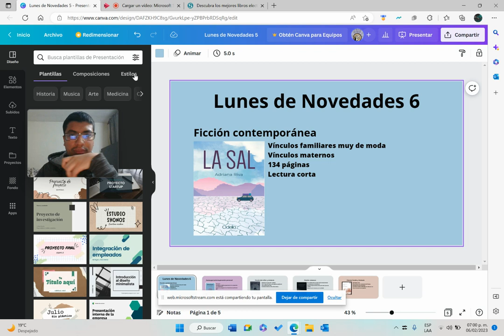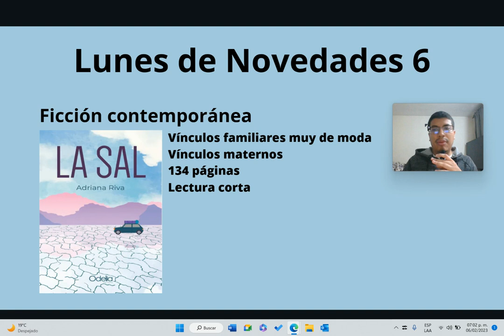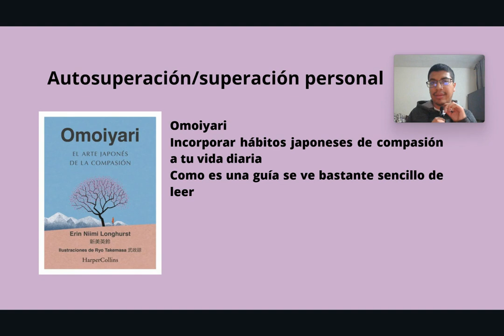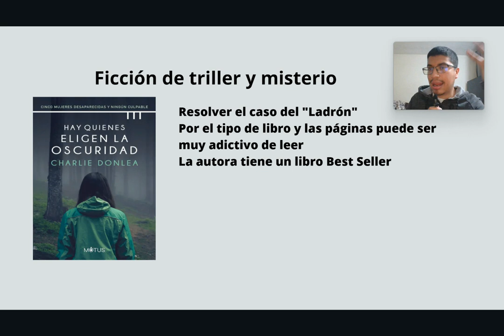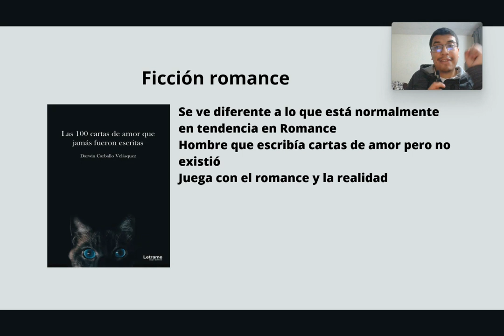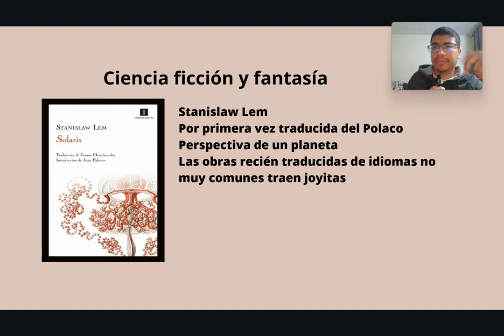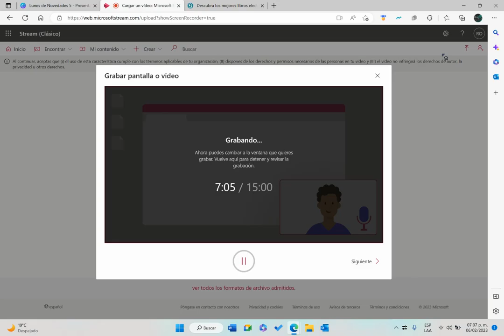OBRAS TRADUCIDAS UNA JOYA (Lunes de Novedades Semana 6)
En nuestro sexto lunes de novedades te presentamos los libros en tendencia esta semana, como uno de hábitos japoneses de compasión, otro de un asesino en serie, uno de romance no tan romance, otro sobre una madre ausente y uno traducido del polaco